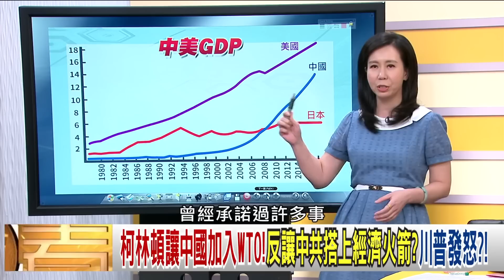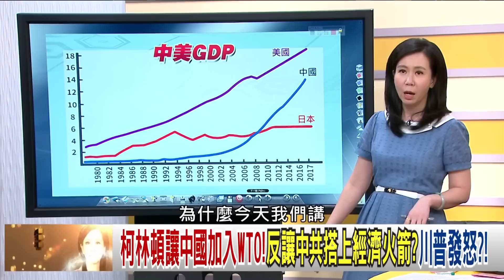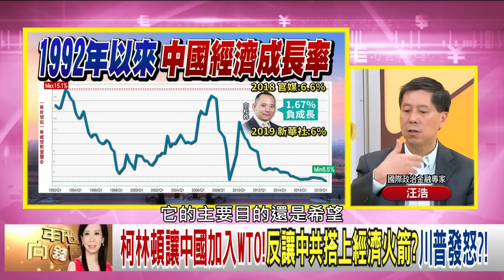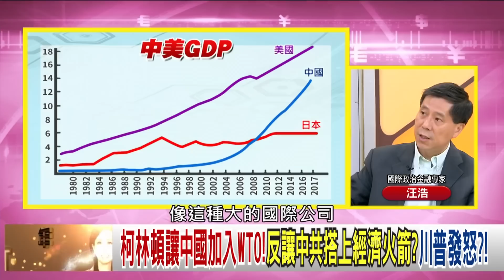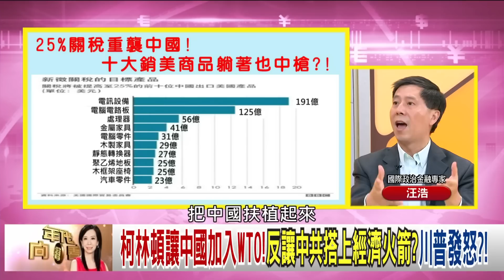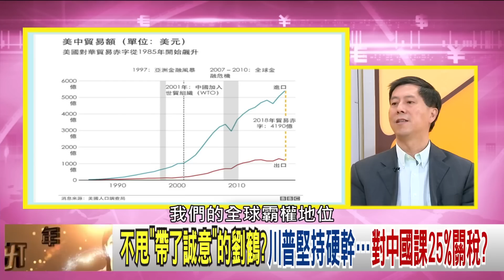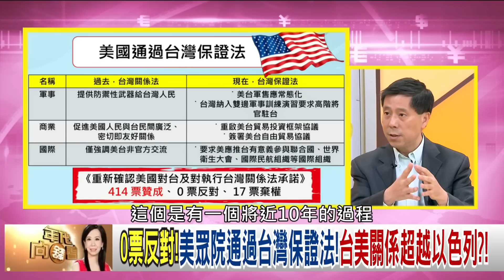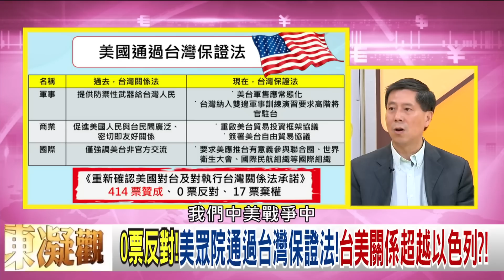精彩片段》汪浩：2000年的時候美國人沒有把中國放在眼裡？！【年代向錢看】190510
最美主持人：陳凝觀
播出時間：壹電視新聞台CH49  每周一至周五晚間八點到十點
重播時間：年代新聞台 CH50每周一至周五 (隔日)下午四點到六點